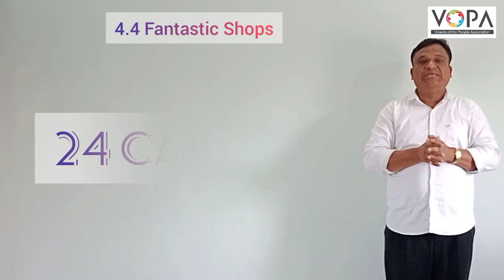6th | English | Fantastic Shop | VSchool | V1